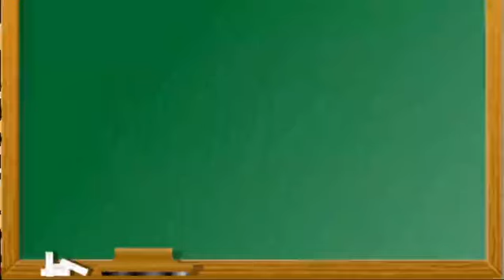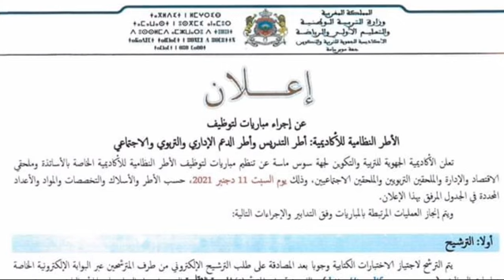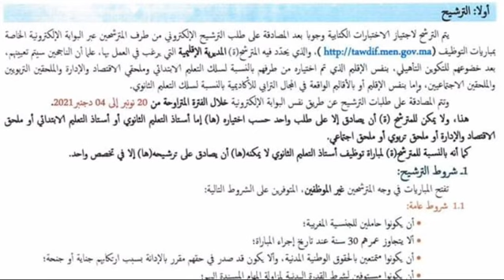كل ما يخص مباريات أطر الأكاديميات (جهة سوس ماسة نموذجا)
مباريات أطر الأكاديميات